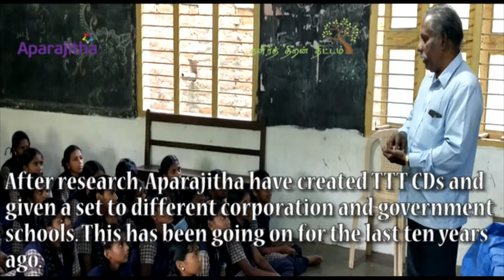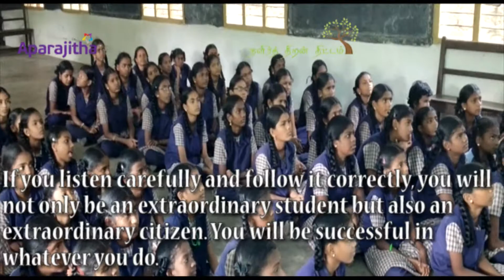TTT not only creates extraordinary students but also extraordinary citizens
Mr. Rameshbabu is a retired headmaster who effectively implemented TTT in APT Dorairaj Higher Secondary School.  Now he is rendering service as volunteer teacher at Dr. T. Muthusamy High School, Madurai. On 3rd April 2019, he introduced TTT to the students as a tool to improve their social and communication skills.